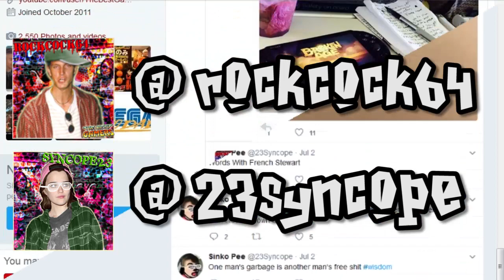Toy Story 2 - #25 The Danny DeVito mpreg plane